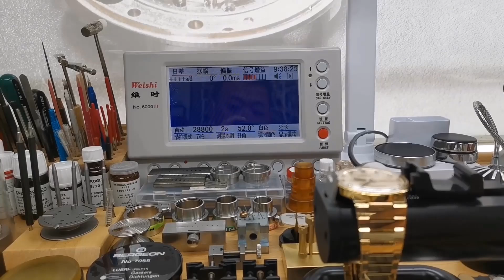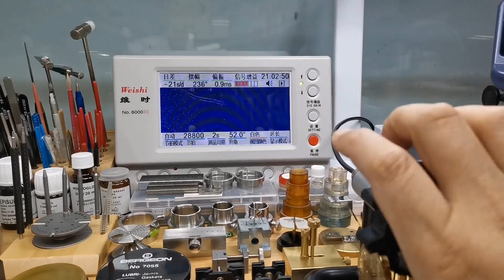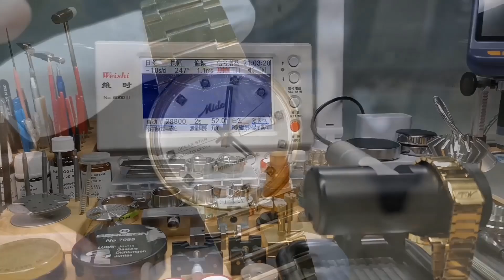MIDO Commander Watch Maintenance, Cal.2836 Movement Hairspring Deformation Correction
Thanks!